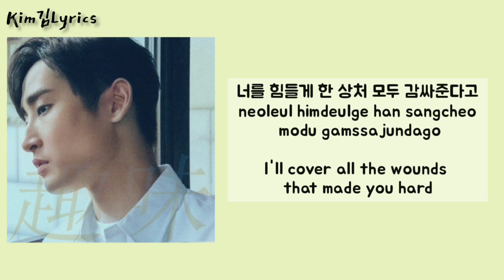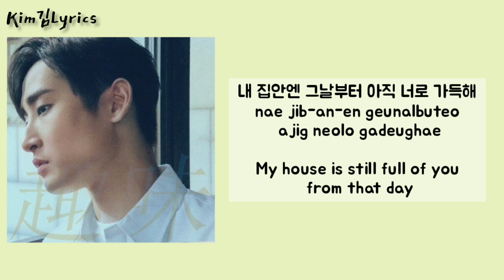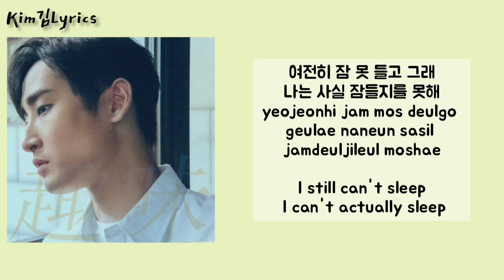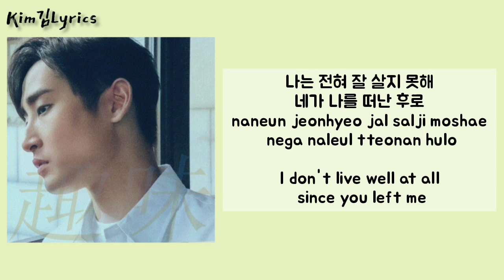Parc Jae Jung – 그날의 너 (From That Day) Sub English Lyrics musik korea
Kim김Lyrics